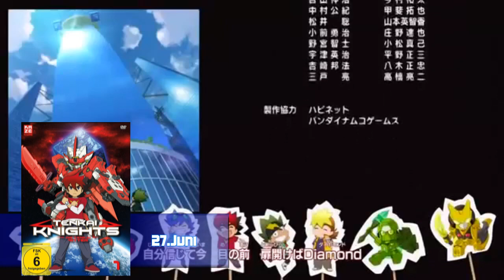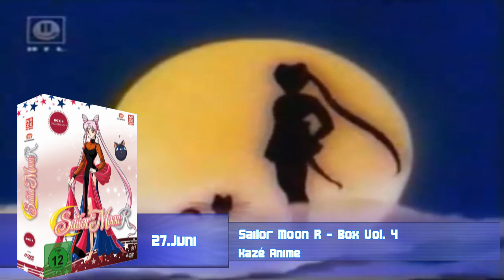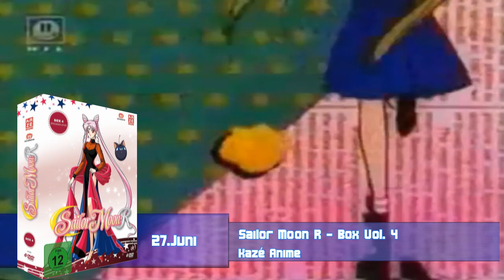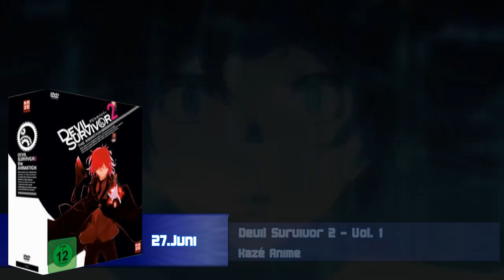Anime Vorschau Juni- Die DVD & Blu-ray Releases 06/14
Wie jeden Monat präsentiere ich euch die DVD und Blu-ray Veröffentlichungen für den aktuellen Monat.

Auch in diesem Monat wird einiges geboten, was ist für euch dabei? Was ist euer Favorit?

Ab 2012 laufen die Monatsausblicke in Zusammenarbeit mit der Anime & Manga Seite OtakuTimes. Dort bekommt ihr täglich die aktuellen News, Reviews und vieles weitere von euren lieblings Serien und Filmen. Außerdem wird euch ein heißer Blog geboten mit den unterschiedlichsten Themen.

Falls ihr Lust bekommen habt, euch die Seite mal genauer anzugucken, besucht die Seite doch